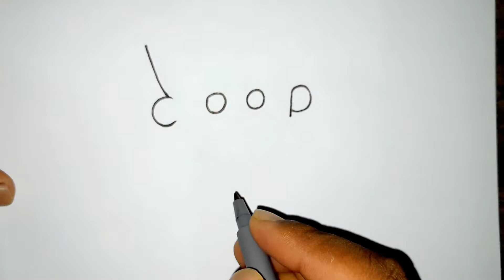How To Draw A Boy From COP Letter l Drawing Pictures l Boy Drawing Easy l Letter Drawing l Drawings